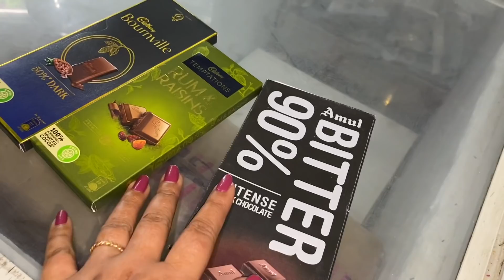Bhai Bhabi ka first Anniversary Celebration❤🤗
Youtube family es vlog me mai aapko dikhaugi kis trah humne saalgira mnae bhai bhabi ki

aap es vlog ko jrur dikhiye or comments kr ke btaeye kaisa lga aapko ye vlog